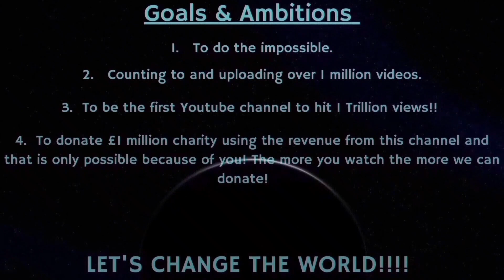Counting to ONE MILLION!!, This is Number 83,983